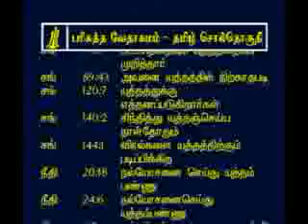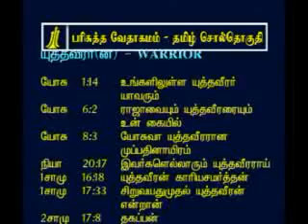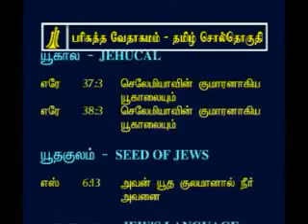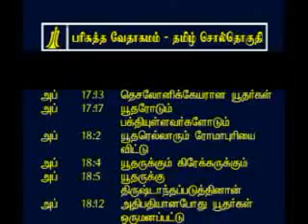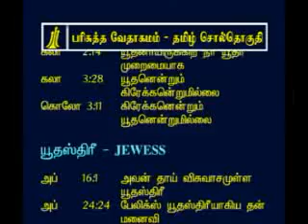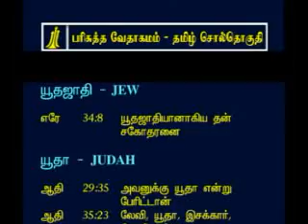Tamil Bible Concordance - y -5